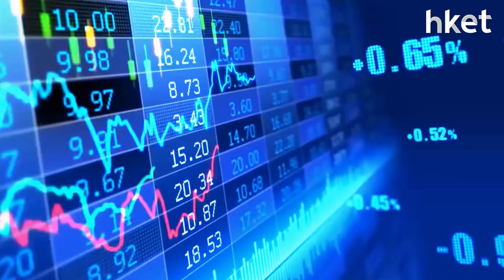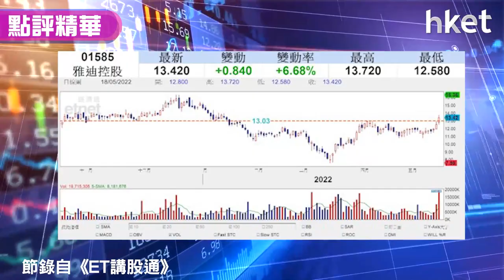【潛力股精選】孫運喜：雅迪（01585）